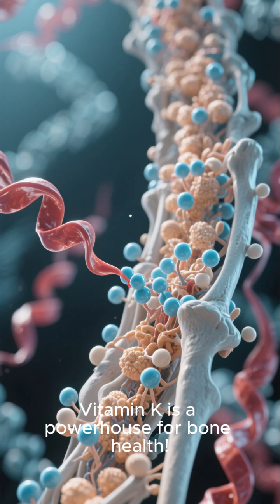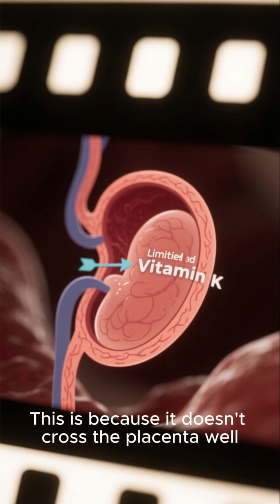Top 5 Facts About Vitamin K You Didn't Know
Microbiology (for its production in the gut)

Superfoods (referring to foods high in Vitamin K)